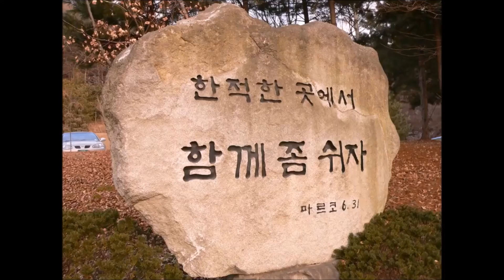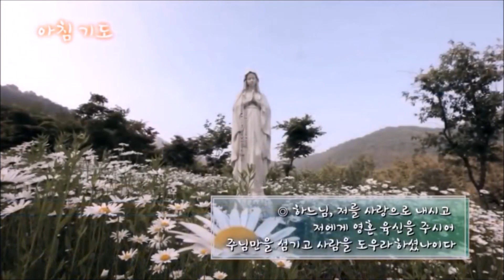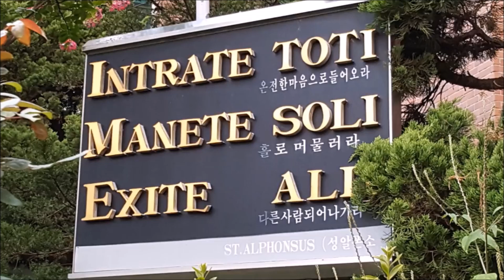현정수신부의 사제일기] 20190521(화)~24(금): 수원교구 춘계 사제연수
✠ 잘 다녀오겠습니다. (연수기간중 사제일기는 쉽니다.)  많은 기도 부탁드립니다. 현정수신부 드림.